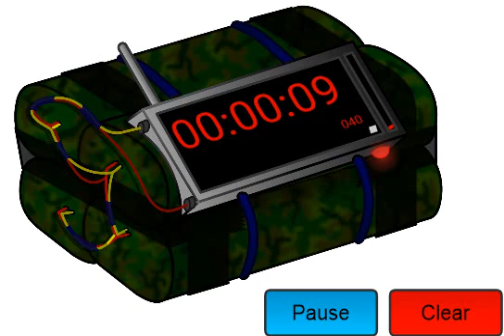5 minute timer